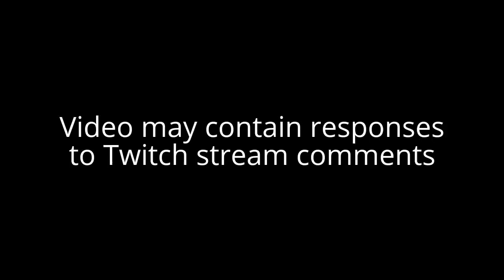The Walking Dead [Long Road Ahead] (Omid and Christa) Let's Play! #8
Season 1 - Episode 3 - Long Road Ahead

"Let's Play The Walking Dead" welcome to my full playthrough walkthrough of The Walking Dead Season 1, 400 Days DLC, Season 2, Michonne, and Season 3.